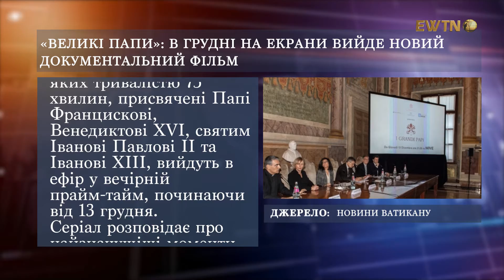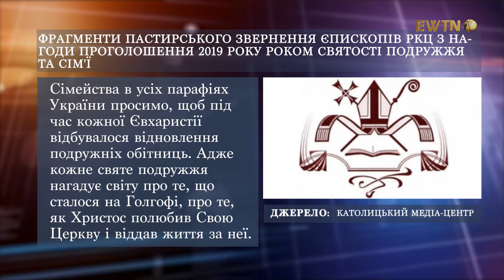Інформаційний блок випуск 7